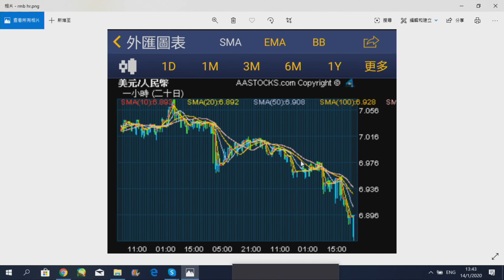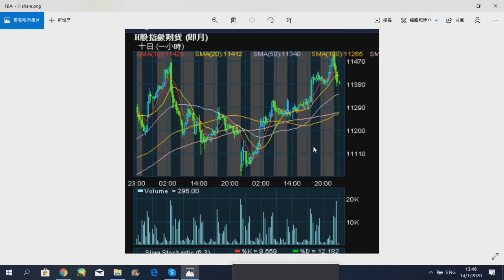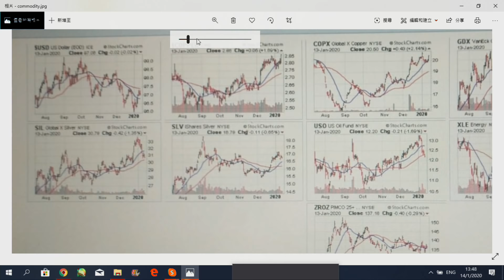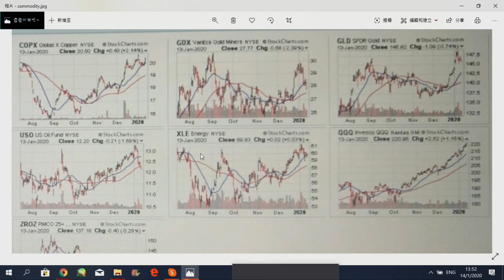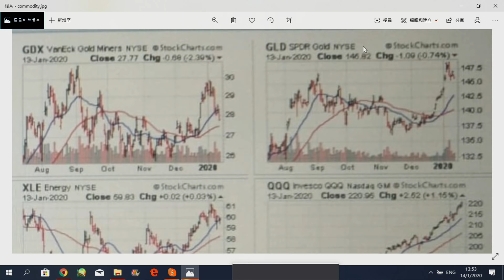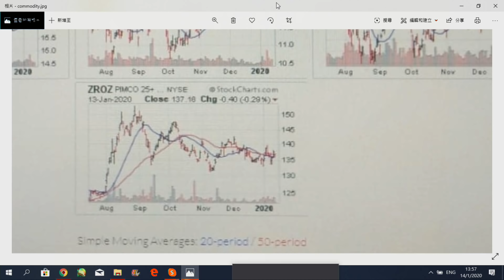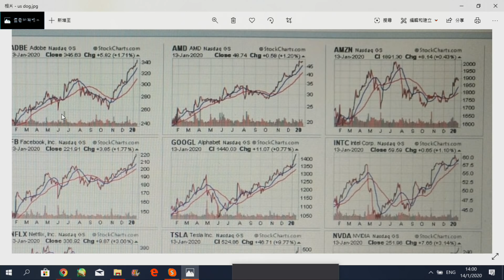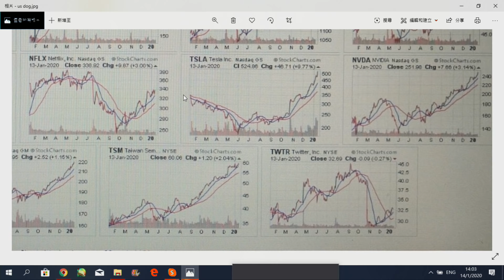財經揭露#6a 中美簽貿協:已升完/人民幣突然急升 20200115